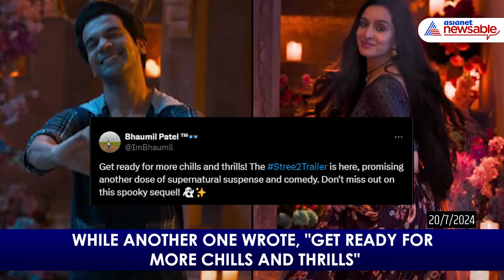Stree 2 Trailer Public Review: Fans Excited for the Release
The much-awaited trailer of 'Stree 2' is finally out, and fans can't contain their excitement! The sequel to the 2018 hit promises organic humor and an engaging storyline, with the Shraddha Kapoor and Rajkumar Rao duo aiming to deliver the funniest film of 2024. One user tweeted, "Stree will gonna ate all clash," while another wrote, "Get ready for more chills and thrills."